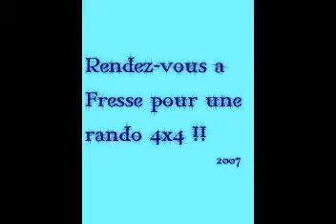rando 4x4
une rando 4x4 en mai 2007